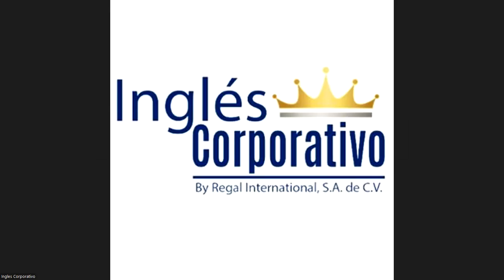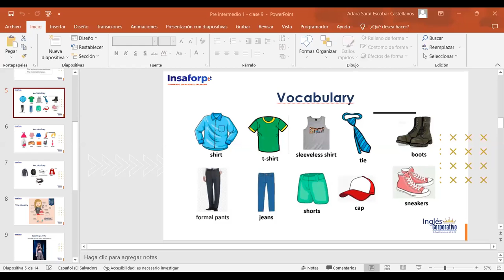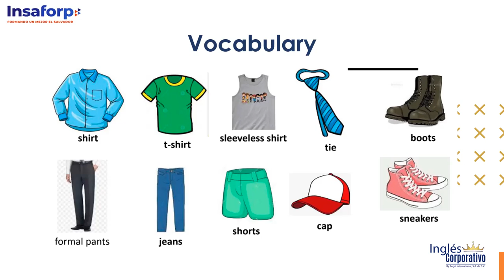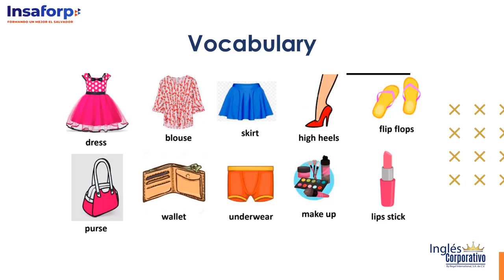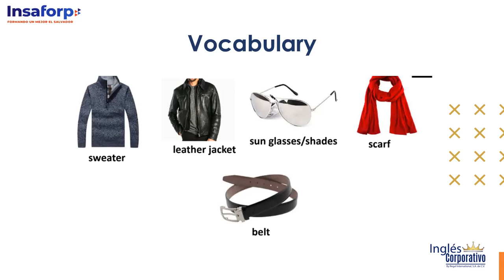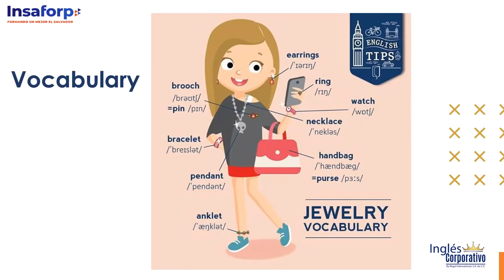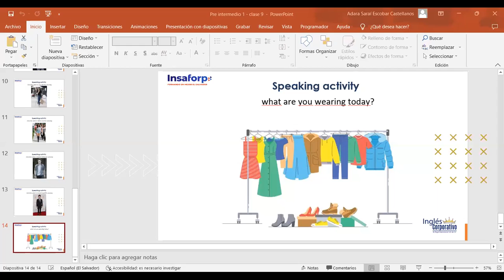Class 9 - 13/11/23 - ESCOBAR CASTELLANOS - Clothes